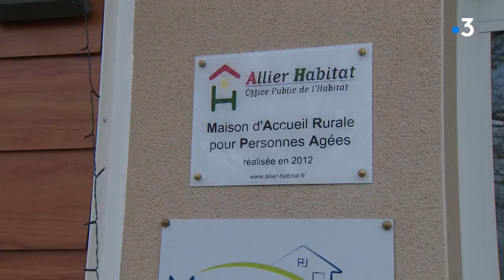Municipales 2020 : un maire de l'Allier raconte pourquoi il ne se représente pas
A Noyant-d’Allier (Allier), après 3 mandats consécutifs, le maire (SE), Michel Lafay, ne souhaite pas repartir pour un tour de plus. Non. De réunions en réunions, d’appels téléphoniques en sms à toute heure, son quotidien est « devenu trop pesant ».

Retrouvez-nous sur :
Notre site web